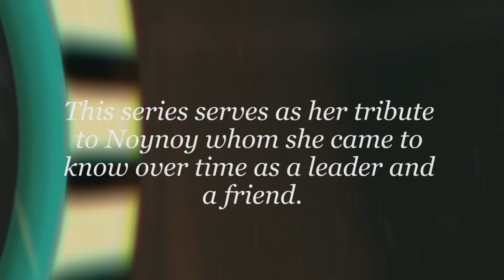Remembering Noynoy Part 2: Ang Halaga ng Pamilya sa Buhay ni PNoy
Part 2 of 5: Ano nga ba ang naging papel ng pamilya ni PNoy sa kanyang political journey?

In the second episode of our “Remembering Noynoy” series, we look back at how his sisters Ballsy, Pinky, Viel, and Kris supported PNoy in all his years serving our country as senator and president. Let’s revisit as well the kind of values and upbringing a young Noynoy had courtesy of parents Ninoy and Cory, and how it has molded him to be the inspiring leader we got to know. 🤍🇵🇭

Edited by: De Anne Pilapil

Kumu: @jingcastaneda